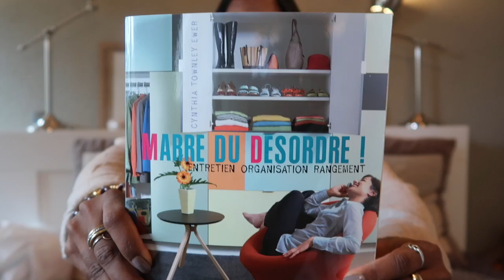MON AIDE QUOTIDIEN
⚠️Abonnez vous en cliquant sur "s'abonner"et activez les notifications en cliquant sur la cloche pour ne pas rater mes vidéos🔔 et si vous avez aimé la vidéo n'hésitez pas à liker 👍🏼Merci à vous 😘
Mon compte instagram est sarahdreaming_kis